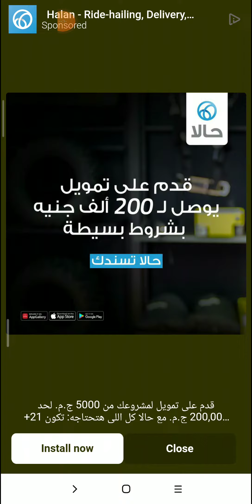كلمات كراش 1368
كلمات كراش1368
كلمات كراش ١٣٦٨
كلمات كراش١٣٦٨
كلمات كراش ١٣٦٨
كلمات
كراش
حل كلمات كراش 1368
حل كلمات كراش1368
حل كلمات كراش ١٣٦٨
حل كلمات كراش١٣٦٨
حل
حلول
مرحلة
لغز
الغاز